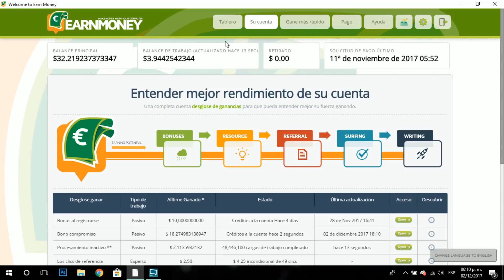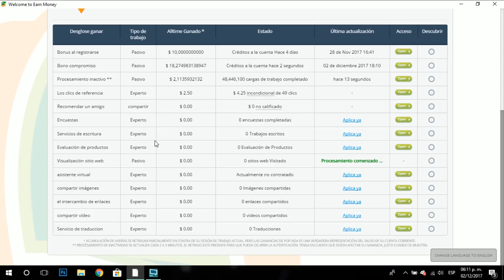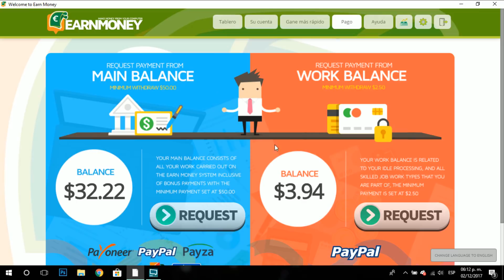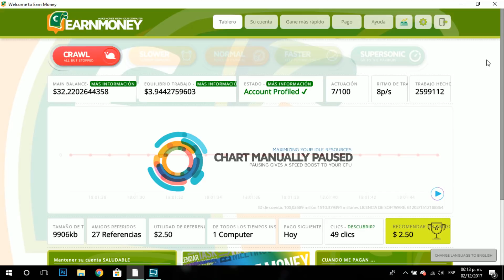¿Que pasó con Earnmoney.network?, ¿ganamos muy poco? | INFORMACIÓN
➥ Lo necesario:
REGISTRATE Y EMPIEZA A GANAR:
Ⓒ Este video esta protegido, cualquier copia del mismo sera eliminada.
Contenido producido por Andres Geraldo.

Creditos para: earnmoneynetwork